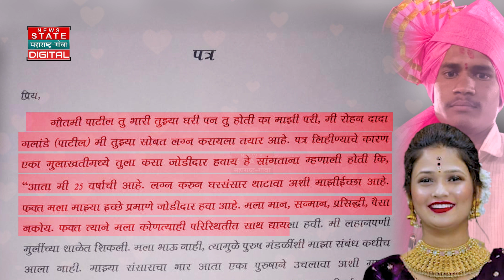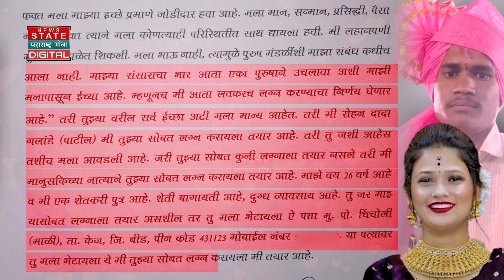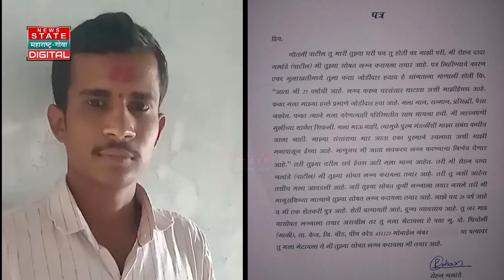Marriage Proposal For Gautami | बीडच्या तरूणाचा गौतमीला लग्नाची मागणी, पत्रात पठ्ठ्या म्हणतो...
Credit: Political |Snehal Jagtap /Producer | Vaibhaw/Editor